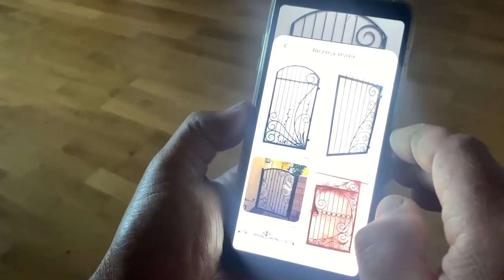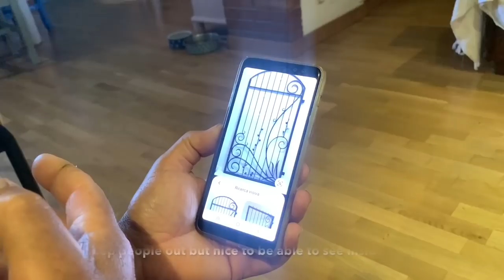THE POSITANO DIARIES - EP 21 Carlo has a new project!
Green beans in the garden, tadpoles in the waterfall, pizzas at the neighbours and Carlo keeping busy!

Currently using iphone xs to film with.

 All the info I have to give for tips on where to stay, what to do, whats the weather going to be like etc has been compiled into a few blog posts to help you all:
Looking for somewhere to stay in Positano?
Things to do and places to eat in Positano?